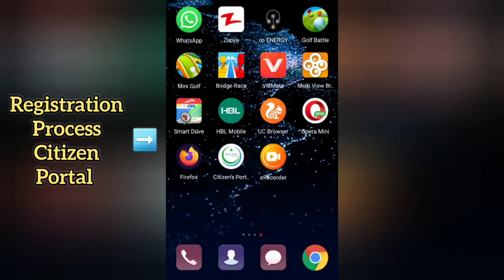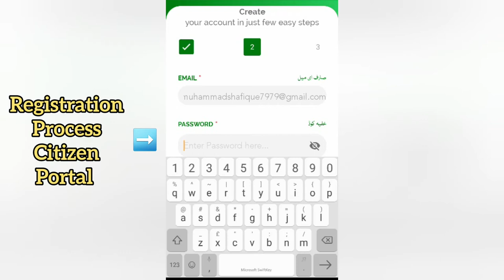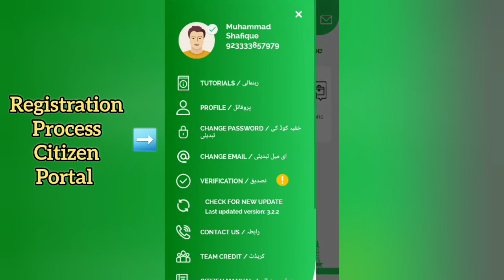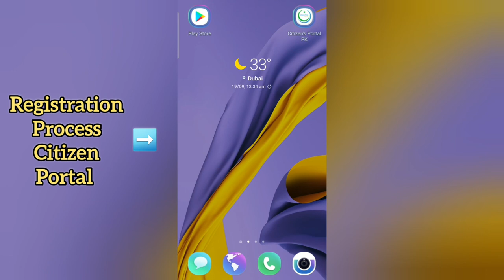How to Register Overseas Pakistani Citizen Portal | Quick & Easy